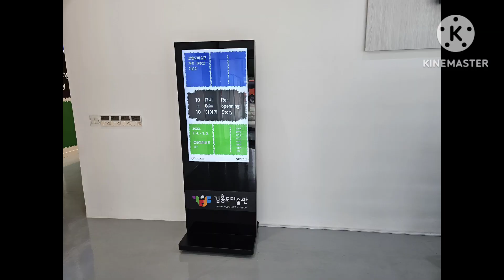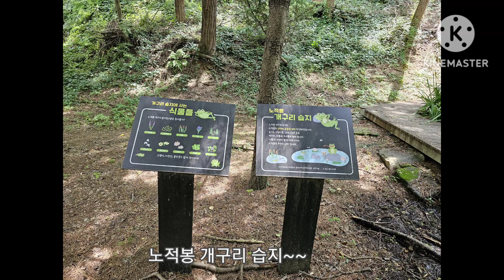황영웅"세월베고 길게누운 구름 한조각"~~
김홍도미술관을 관람하고 노적봉공원 산책로를 걸으며 황영웅"세월베고 길게누운 구름 한조각"노래를 들으며 마음의 평화를 찾아 보세요~~
황영웅 세월베고 길게누운 구름 한조각#김홍도미술관#노적봉공원